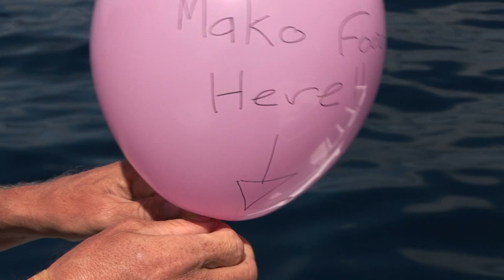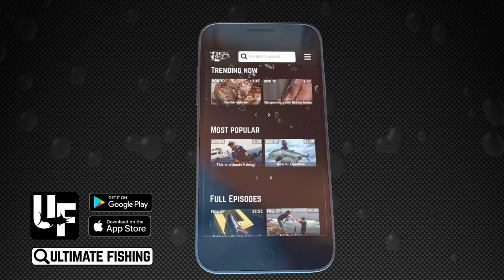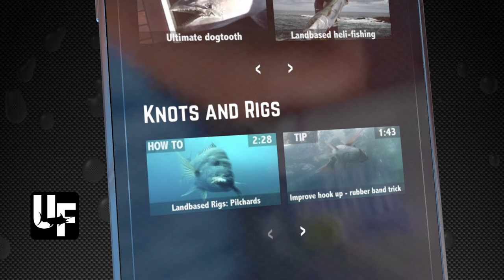Shark Research Big Makos & Bigger Hammer heads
Matt Watson and the team head out to get some more shark samples and data.